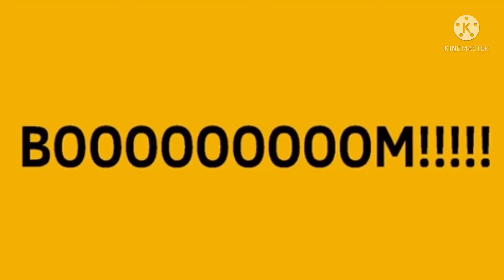Green V gets grounded S2 E2: V Destroys LOLTube's House / Grounded BIG TIME